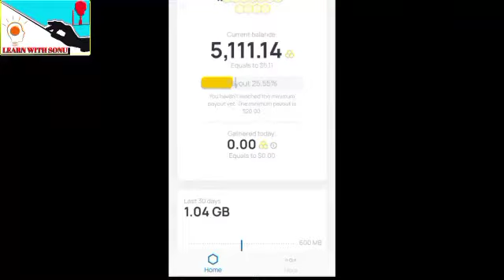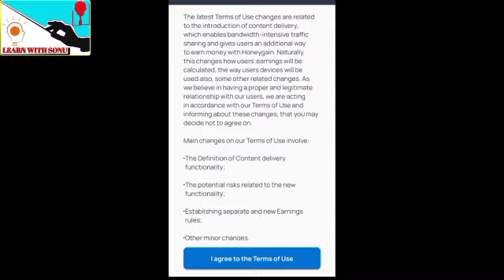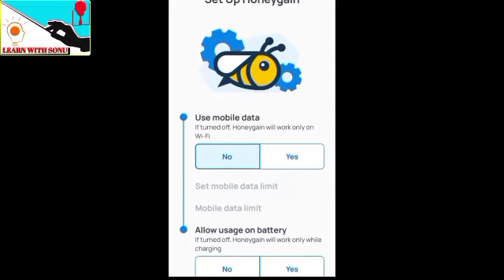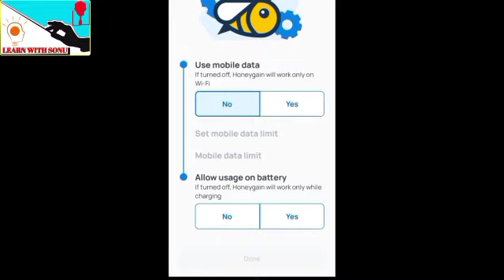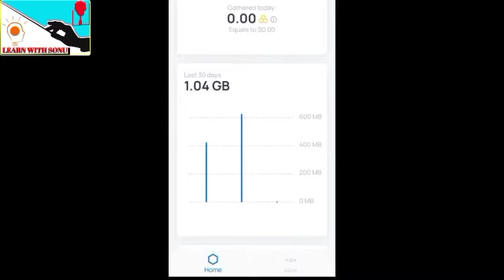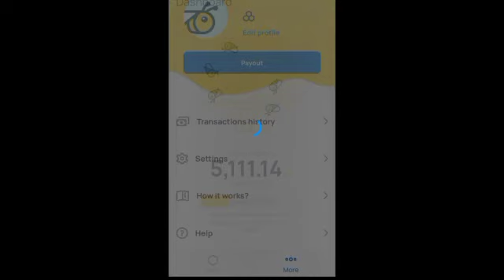Honey gain app se paise kamaye | Honey gain payment proof | online earning app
Yaha se download karw honey gain app.

Honey gain app se paise paise kamaye | Honey gain payment proof | online earning app

honeygain app payment proof, honeygain make money from home, how to get $5 on honeygain, honeygain online earning

honeygain app payment proof, honeygain make money from home, how to get $5 on honeygain, honeygain online earning, how to earn money online, honeygain, honeygain earning, how to use honeygain app, Honeygain payment method, honeygain payment proof